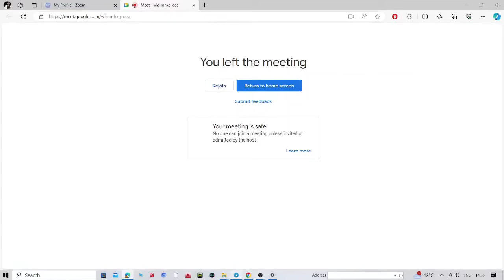SSC JE CIVIL 2023 AIR 1 || ASHISH SHARMA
Topper talk of Mr. Ashish Sharma
AIR 1 SSC JE CIVIL 2023

Jammu Engineering Institute Presenting interview with (Ashish Sharma)
Popularly known as hakuna
Exam qualified
~JKSSB JE(Rank 3)
~JKPSC AE Interview (2021,2023 may,2023 oct)
~ ESE PRE(2 times)
~BHEL (interview)
~SSC JE (2022)
~SSC JE (2023 loading)
~Haryana SDO(interview)
~UPSC ESIC JE (written qualified)